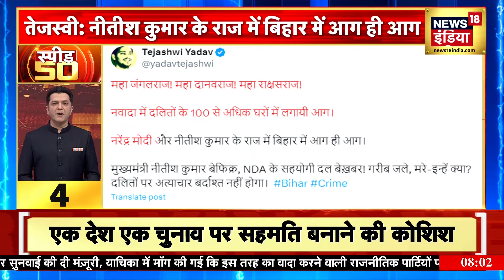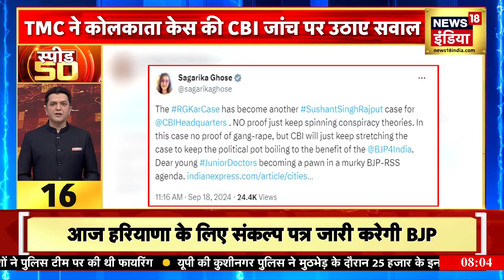Top Headlines: देश-विदेश की 50 बड़ी खबरें | Top 50 News | Non Stop Superfast | Speed News | News18